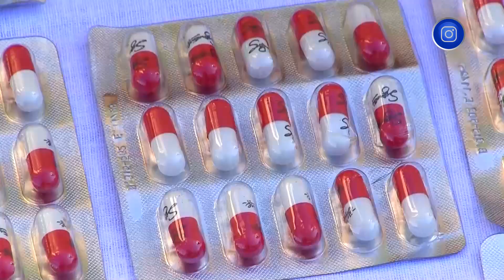شاهد.. ما تم حجزه من طرف مصالح الدرك الوطني بـ